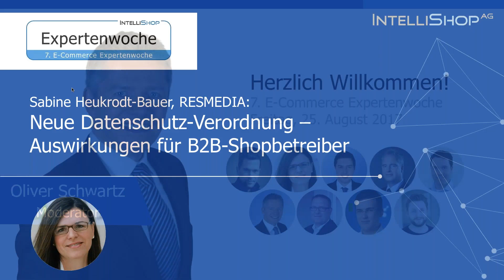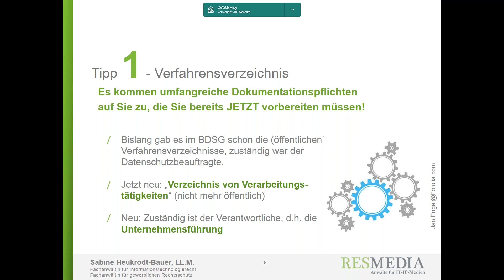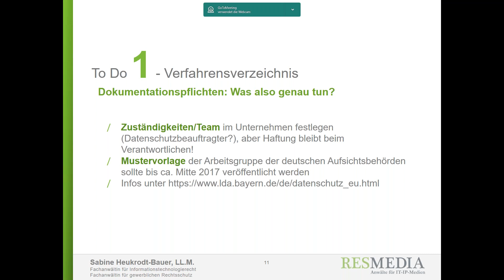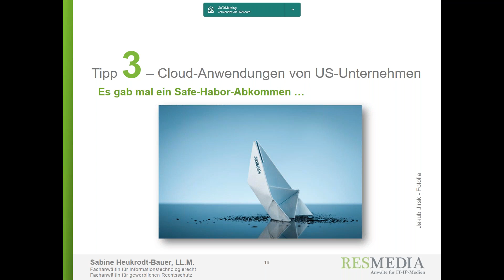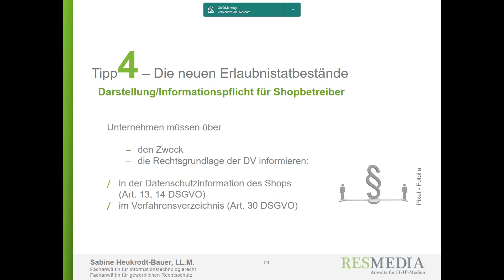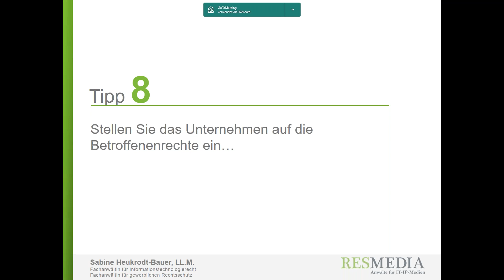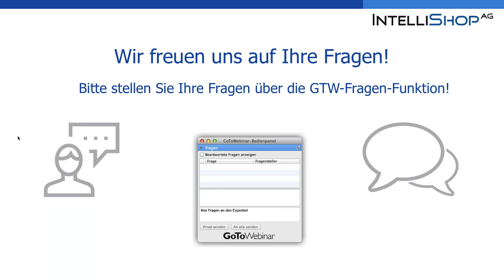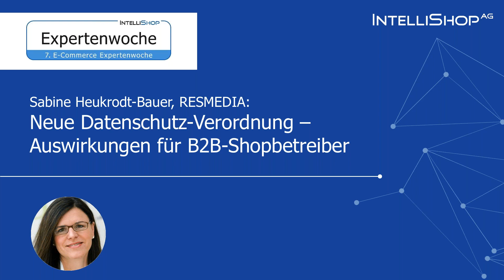Neue Datenschutz-Verordnung ab Mai 2018 (7. E-Commerce Expertenwoche)I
Videoaufzeichnung des Webinars vom 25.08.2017.